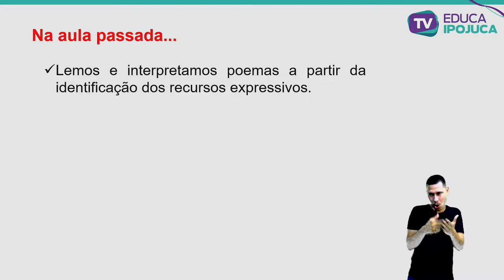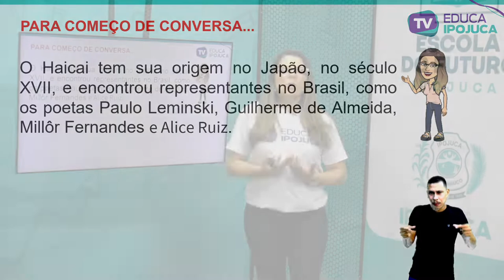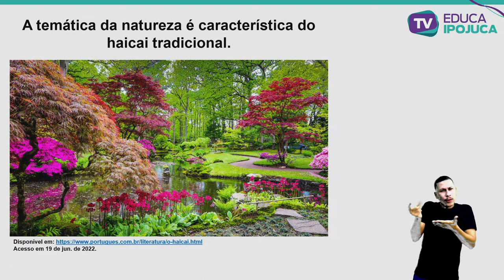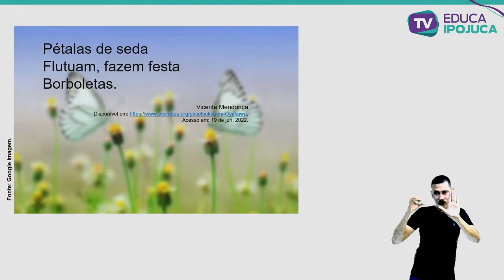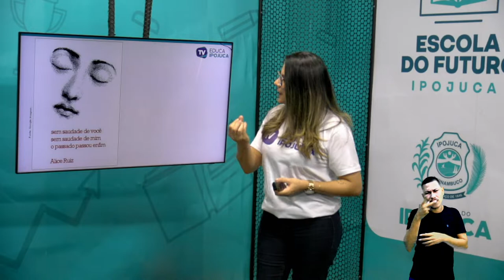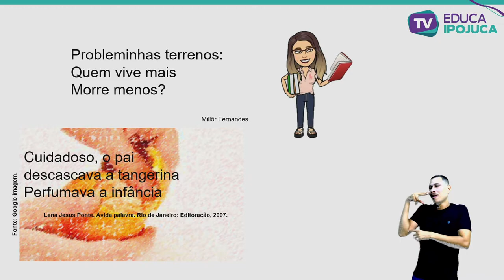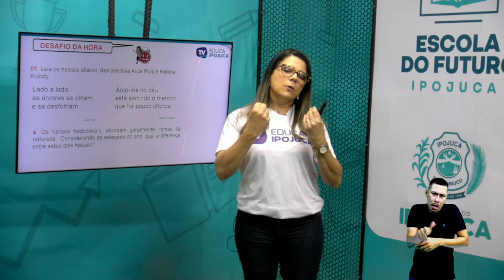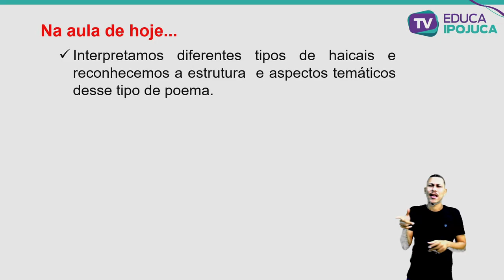L. PORTUGUESA - HAICAI - 6º ANO - AULA Nº023